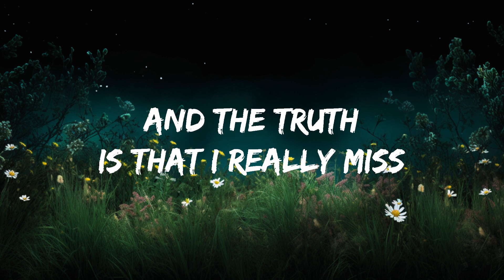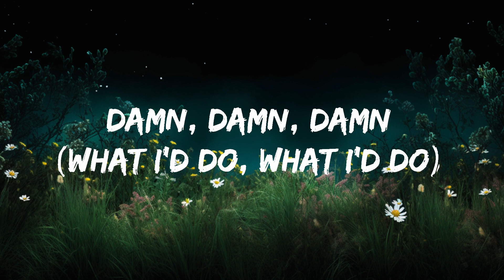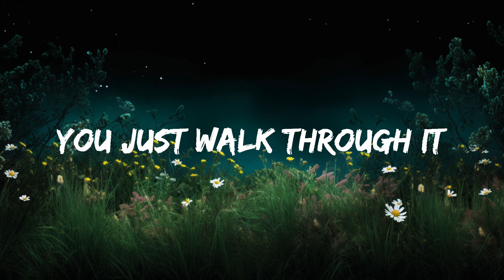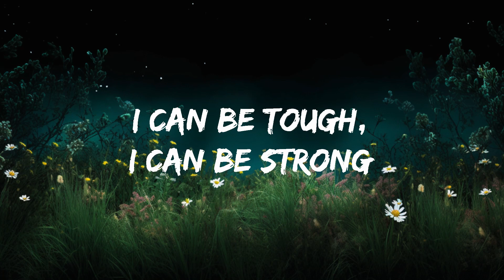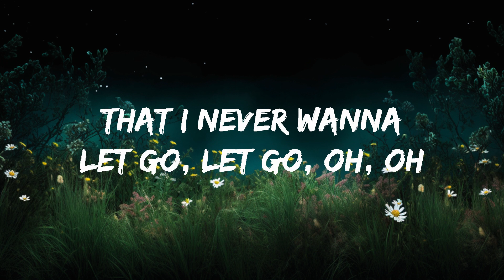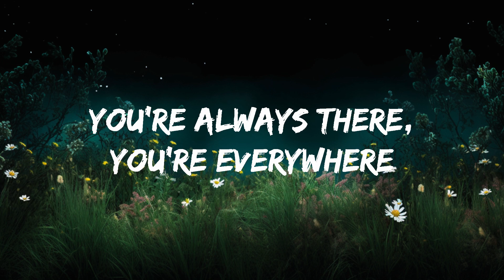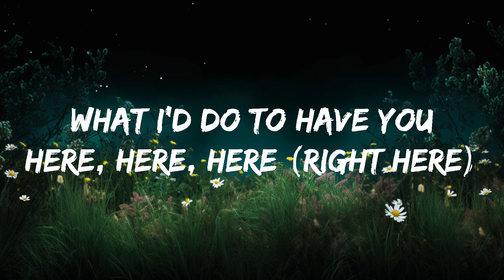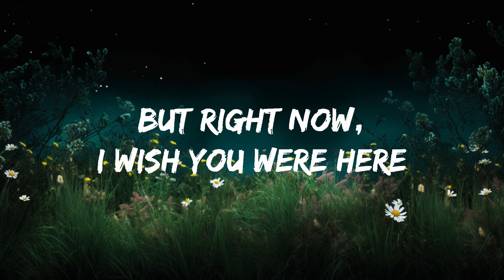1 Hour | Avril Lavigne - Wish You Were Here (Lyrics) | Charity Assey Lyrics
Avril Lavigne - Wish You Were Here (Lyrics)

Follow Avril Lavigne :

Lyrics : Avril Lavigne - Wish You Were Here

[Verse 1]
I can be tough, I can be strong
But with you, it's not like that at all
There's a girl that gives a shit behind this wall
You just walk through it

[Pre-Chorus]
And I remember all those crazy things you said
You left them runnin' through my head
You're always there, you're everywhere
But right now, I wish you were here
All those crazy things we did
Didn't think about it, just went with it

[Chorus]
What I'd do to have you here, here, here
What I'd do to have you near, near, near

[Verse 2]
I love the way you are
It's who I am, don't have to try hard
We always say, say it like it is
And the truth is that I really miss

[Pre-Chorus]
All those crazy things you said (Things you said)
You left them runnin' through my head (Through my head)
All those crazy things we did (Things we did)
Didn't think about it, just went with it (Went with it)

[Bridge]
No, I don't wanna let go
That I never wanna let go, let go, oh, oh
That I never wanna let go, let go, let go, let go, let go
Let go, let go, let go, let go

[Chorus]
Damn, damn, damn (Damn)
Damn, damn, damn (What I'd do, what I'd do)
I wish you were here (Right here)
What I'd do to have you here, here, here (Right here)

1 Hour |  Avril Lavigne - Wish You Were Here (Lyrics)  | Charity Assey Lyrics
1 Hour |  Avril Lavigne - Wish You Were Here (Lyrics)  | Charity Assey Lyrics
1 Hour |  Avril Lavigne - Wish You Were Here (Lyrics)  | Charity Assey Lyrics
1 Hour |  Avril Lavigne - Wish You Were Here (Lyrics)  | Charity Assey Lyrics